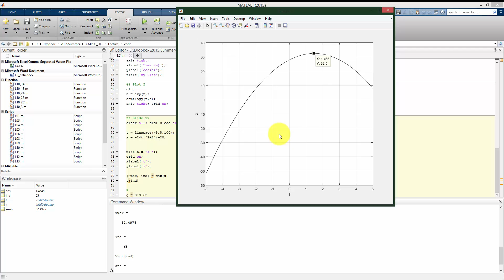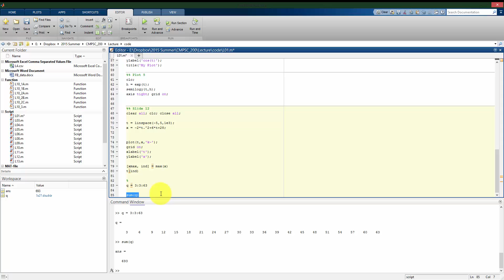CMPSC 200 01 F More Functions in MATLAB | Using Max, Min, Ginput, and Sum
CMPSC 200: More Functions in MATLAB | Using Max, Min, Ginput, and Sum

In this tutorial, Joseph Mahoney introduces several essential built in functions in MATLAB that go beyond basic arithmetic and plotting. These functions, including max, min, ginput, and sum, are powerful tools for data analysis, numerical optimization, and scientific computing. This video is part of the CMPSC 200 series and provides practical examples that are directly applicable to homework assignments and engineering projects.

The first part of the video focuses on finding the maximum value of a mathematical function. Using a second-order polynomial as an example, we compare the analytical approach using calculus with the numerical approach using MATLAB. You will learn how to evaluate a function over a specific domain, such as time from negative five to positive five seconds, and how to increase the resolution of your data by using scientific notation like 1E3 for a thousand points.

We explore three different ways to identify the maximum of a plot. First, we use the graphical data cursor to move along data points. Second, we introduce the ginput command, which allows you to manually click on a plot to retrieve exact coordinates using crosshairs. Finally, we demonstrate the most precise method: the max function. You will learn how to use the dual output syntax of the max function to find both the value of the maximum and its corresponding index in the vector, allowing you to determine exactly when the maximum occurs.

The second half of the tutorial introduces the sum function. Using a practical example of finding the sum of multiples of three up to sixty-three, we show how to generate a vector using colon notation and then instantly calculate its total. This eliminates the need for manual addition or loops, making your code cleaner and more efficient. By the end of this lesson, you will be comfortable using these built-in functions to analyze datasets and solve engineering problems numerically.

Key Topics Explained:

1. Numerical vs. Analytical Solutions: Solving optimization problems without calculus.
2. High Resolution Plotting: Using scientific notation for dense datasets.
3. Graphical Data Cursor: Navigating plot points with the arrow keys.
4. Ginput Function: Manually extracting coordinates from a MATLAB figure window.
5. Max and Min Functions: Finding the extreme values in a dataset.
6. Indexing from Max: Using the index output to find corresponding values in other vectors.
7. Sum Function: Quickly totaling all elements within a vector or matrix.
8. Colon Notation for Sets: Generating custom numerical sequences for analysis.

Timestamps:

00:00 Introduction to Built in Optimization Functions
00:46 Defining a Polynomial Function for Numerical Analysis
01:51 Graphical Analysis: Plotting and the Data Cursor
03:00 Increasing Resolution for Smoother Curves and Accuracy
03:37 Using Ginput for Manual Coordinate Extraction
04:22 Mastering the Max Function and Indexing
05:45 Using Index Information to Find Corresponding Time Values
07:15 Sum Function: Adding Multiples of Three up to Sixty Three
08:24 Verifying the Sum of a Vector Automatically

Resources and Links:
For more MATLAB tutorials, practice problems, and course materials, visit the official JMM MATLAB

About This Channel:
This channel provides high-quality educational content focused on engineering, physics, and computer science. From MATLAB tutorials to complex engineering mechanics, our goal is to make technical topics accessible and easy to understand for students at all levels.